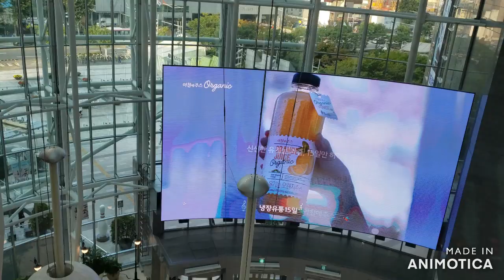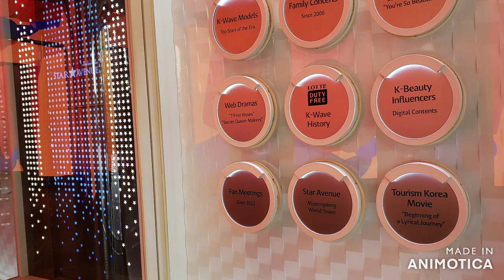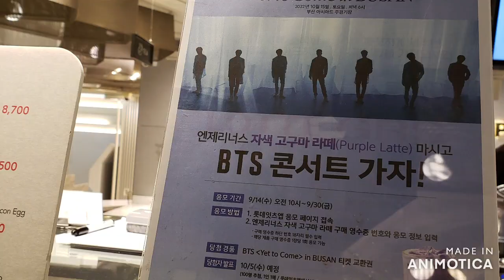I SEOUL U, Hyundai Seoul Mall, Lotte Department, Star Avenue, & Lotte Young Plaza, South Korea.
September 2022: I SEOUL U, Hyundai Seoul Mall, Star Avenue, & Lotte Young Plaza in Seoul, South Korea.
0:00 Bus Ride (Han River)
0:24 I SEOUL U (Yeongdeungpogu)
2:03 The Hyundai Seoul Mall
2:58 Shinsegae Mall (Kim Kardashian)
3:02 Time Square Mall
4:21 Lotte Department Store
4:30 Star Avenue
5:01 BTS Purple Latte
5:09 Lotte Young Plaza